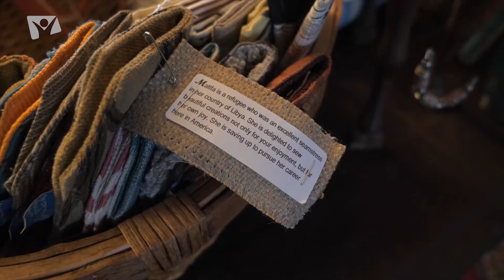Missioni dal mondo - 17 luglio 2021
Vendita di borse - La missione nella Divisione NordAmericana. Missioni dal mondo 3° episodio - 3° trimestre 2021